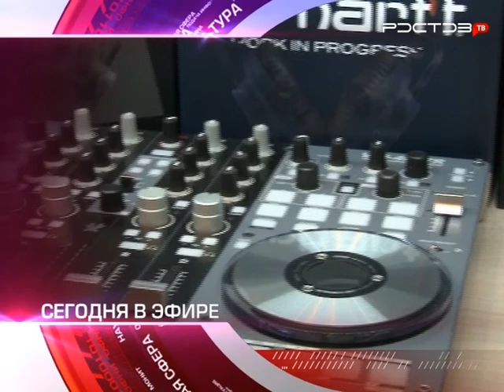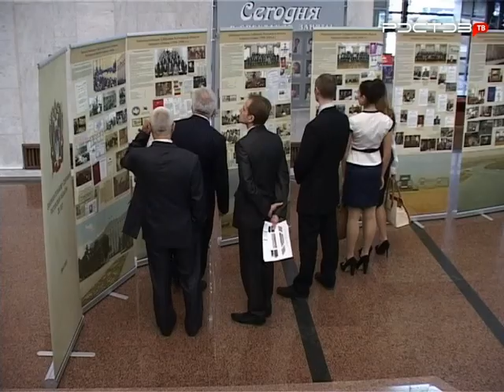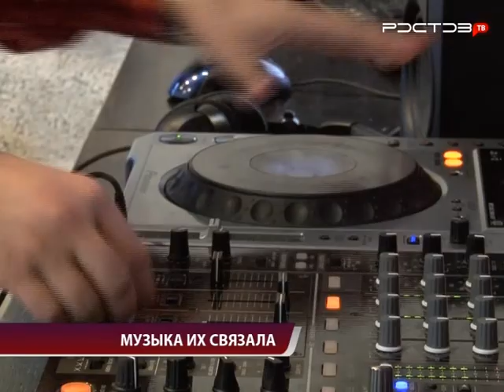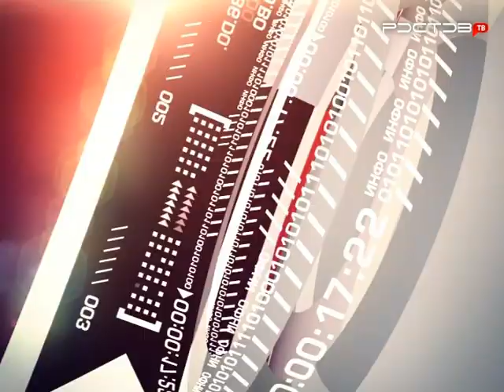Новости. "Южный Регион-ИНФО". 11 апреля